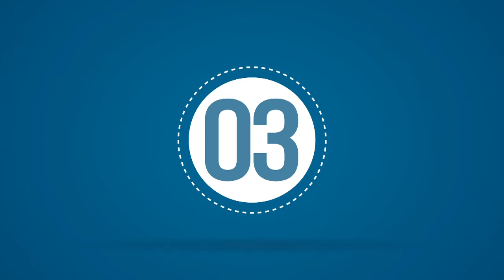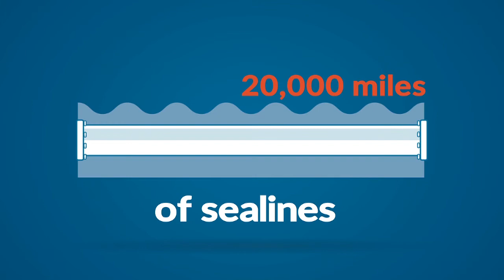Saipem in Numbers - Infographic 2014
60 years of Saipem in the oil and gas industry summed up in 90 seconds. 5 continents, more than 60 countries and thousands of onshore pipelines and offshore sealines.
Take a look at our numbers and find out more about our track records